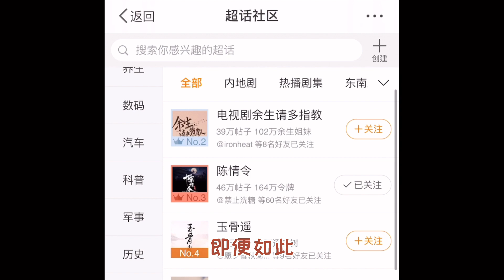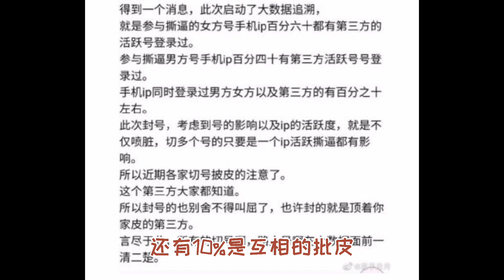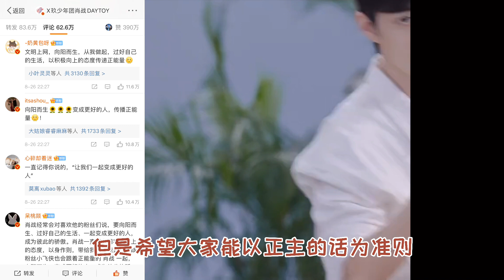【bjyx】(EN CC) 饭圈专项整治大事播报 News Update: Fan Circle Controlling Measures